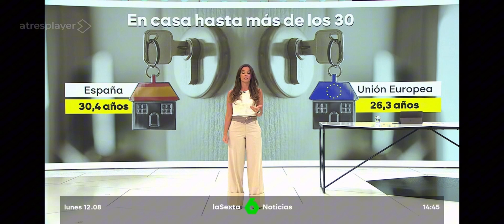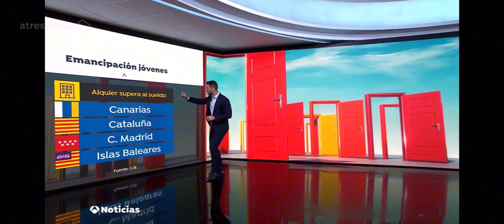EMANCIPACIÓN IMPOSIBLE - La Sexta Noticias y Antena 3 Noticias | Belén Martínez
Participación en piezas informativas de La Sexta Noticias y Antena 3 Noticias con entrevistas de calle.

Belén Martínez Baixauli, periodista audiovisual y reportera.